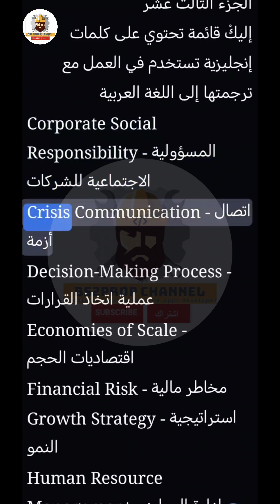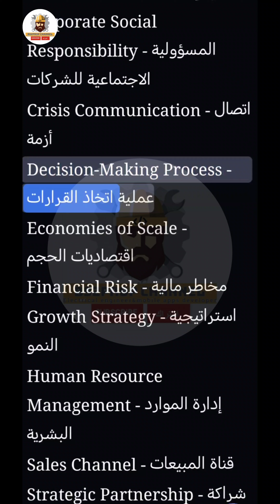الانجليزية في الاعمال | سلسلة مجموعة كلمات إنجليزية مترجم الى العربية الجزء 13 | English for Busine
روابط سلسلة  فيديوهات كلمات إنجليزية مترجم الى العربية

 سلسلة الانجليزية في الاعمال سلسلة كلمات إنجليزية مترجم الى العربية